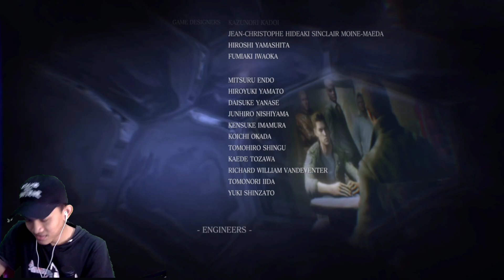Boss Yang Merepotkan - Resident Evil 6 Indonesia - Chris END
Pertualangan kali ini cukup seru guys dan ada sedih juga sih,yang dimana disini kita akan berhadapan dengan boss terakhir yang cukup merepotkan guys ketika gw melawannya,tapi tenang guys gw berhasil mengalahkan boss tersebut guys,dan disini gw terharu dengan adegan yg sangat bikin gw sedih banget,so buat kalian penasaran yuk cek videonya guys.

Terimakasih buat teman" yg sudah nonton video saya kali ini dan jangan lupa like, coment,subcribe,share keteman teman kalian semuanya, dan nyalakan lonceng notifikasinya supaya teman teman update video dari saya.Dan terimakasih teman temanku sekalian. 🙏🙏🙏